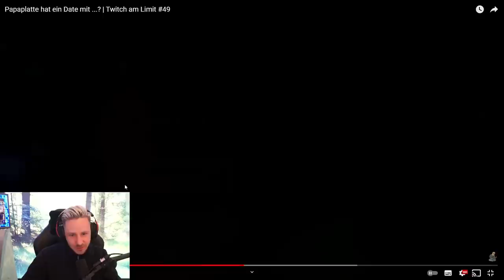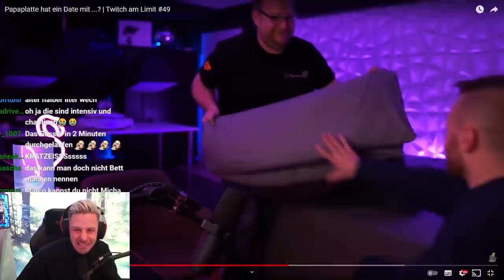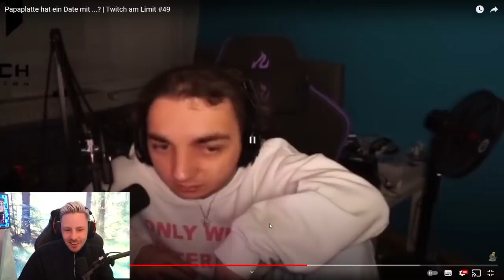Reaktion auf Papaplatte hat ein Date mit ...? | Twitch am Limit #49